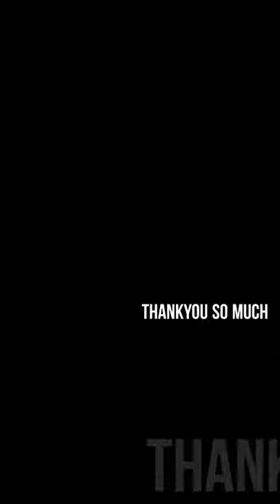5 most Amazing Epoxy Resin art Project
5 most Amazing Epoxy Resin art Project

Epoxy Resin Art Table | Olive wood ruby green and blue asmr , Home decor use
Welcome to EPOXY RESIN ART and Today’s video, Home decor table made with epoxy resin and live edge olive wood . Ruby green colour and blue colour.

This do it yourself lamp are bright, colorful, and ready to use in your home. This is a simple craft that all ages over 18 can work on with very little supervision and applying your imagination and give these  epoxy resin surfboard a art design.

Epoxy resins are a two element system consisting of resin and hardener. By mixing the two element which form a chemical reaction and the liquid resin ( resina epoxica) gradually hardens to a solid plastic. The result is a high-gloss, clear surface. Epoxy resin is not only used in boat production but also in epoxy resin table, epoxy resin coaster,  epoxy resin for countertops, epoxy resin floor,  pictures, jewellery, keychains or sculptures , modern art, contemporary art , can also be made. and its posible to make money online selling worldwide with your own resin works. how to make money online with epoxy resin tutorials i ll publish soon.

With resin you can create works of art that enchant with their clarity, luminosity, brilliance and depth. Different effects can be created by choosing the painting ground, the type of casting, the colours and the additives.

So, watch the video till the end to create this beautiful, eco-friendly surfboards decor showpiece for your home, office or any other home decor purpose.